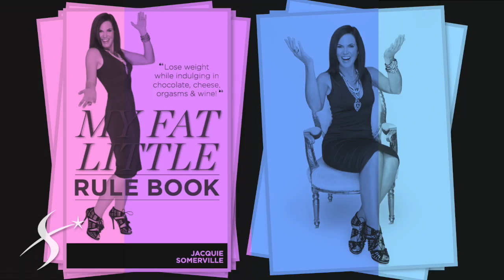Brand Photo Shoot - Los Angeles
Behind The Scenes Photo Shoot in Los Angeles
Speaker Author Jacquie Sommerville &
Photographer Starla Fortunato